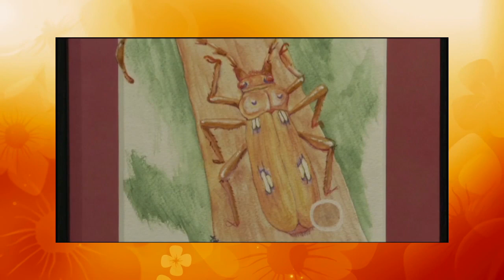Beetles and Bugs Exhibit by Marjorie Guisao-Wallace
A video montage featuring the artistic talent of Marjorie Guisao-Wallace. Her love for Beetles and Bugs were on exhibit at the Downing Gross Cultural Art Center in Newport News.